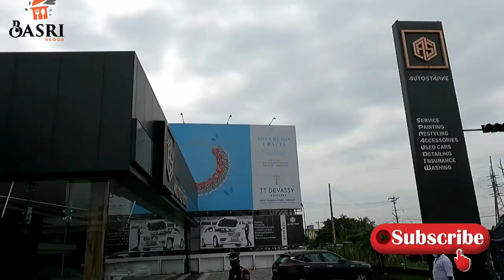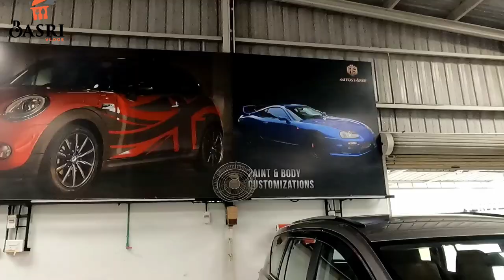Thrissur Autostarke എന്റെ അനുഭവം 🙄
rapidus service :

 restyling &customization,
Accessories
paint customizations&body repair-
work
detailing & car grooming